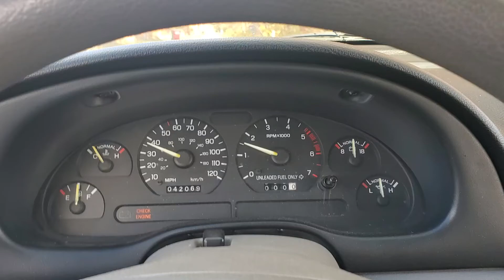Manual swap sn95 Maiden voyage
Very first drive in my 1994 mustang after I 5 speed swapped it
(3.8 and t5)